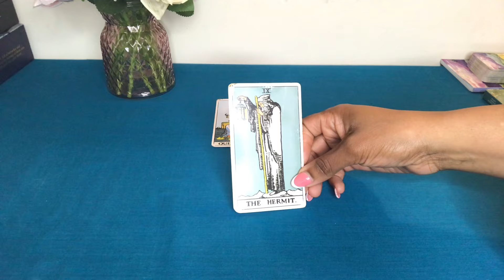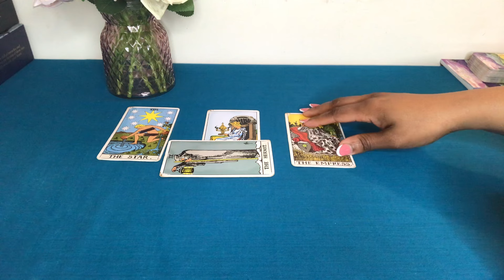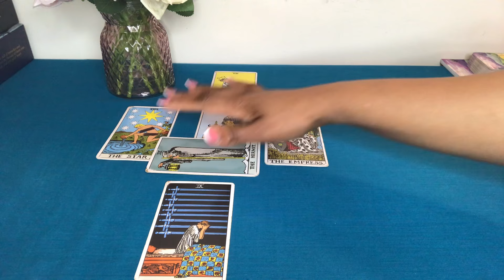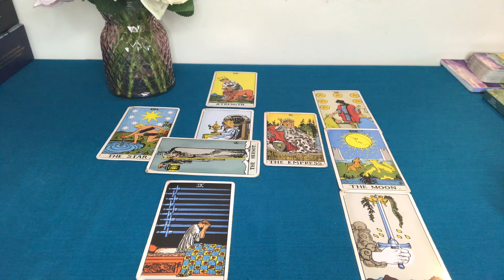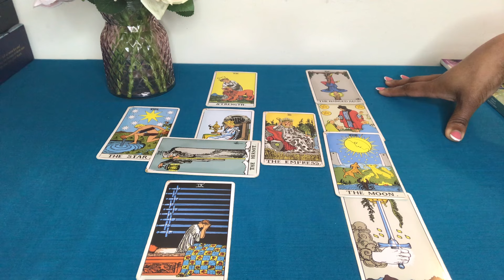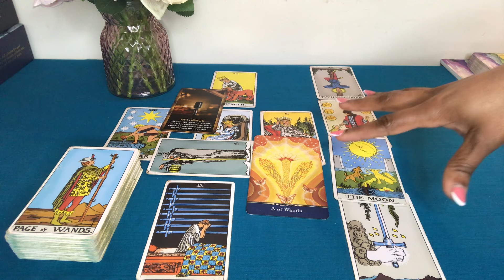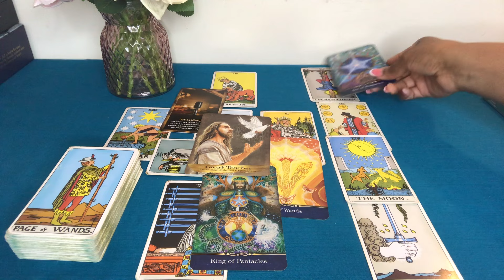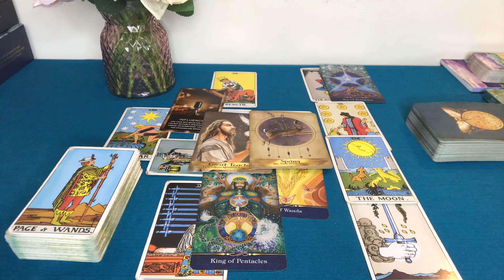CAPRICORN ♑️ THE UNIVERSE IS BLESSING YOU WHAT YOU NEED TO KNOW 💫 23-30 SEPT 2024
💫  𝑾𝑬𝑬𝑲𝑳𝒀 𝑬𝒏𝒆𝒓𝒈𝒚 𝑭𝒐𝒓𝒆𝒄𝒂𝒔𝒕𝒔 𝒂𝒏𝒅 𝑬𝒏𝒆𝒓𝒈𝒚 𝑼𝒑𝒅𝒂𝒕𝒆𝒔 🌟

~   Taurus ♉️ ~ Capricorn ♑️ ~ Virgo ♍️ ~ Libra ♎️ ~ Aquarius ♒️ ~ Gemini ♊️  ~   Leo ♌️ ~ Aries ♈️ ~ Sagittarius ♐️ ~ Scorpio ♏️ ~ Cancer ♋️ ~ Pisces ♓️  (Sun Moon Venus Rising... ALL Placements)

~ PS
1) Many of the readings (including Weekly Forecasts) are  also MAPS/ PATHWAYS. APPLY as you feel guided to
2) Please take messages that resonate for you. Tarot is a TOOL to guide intuition.
3) Based on the healing nature of some readings, please DO NOT listen while driving or operating heavy machinery.